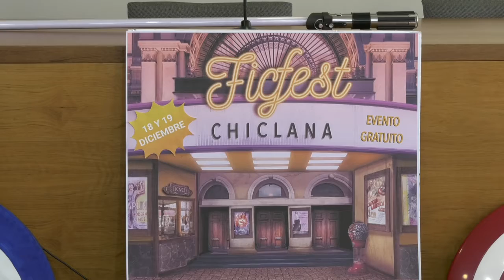CHICLANA | EL CENTRO BOX ACOGERÁ LA I EDICIÓN DEL "FICFEST" LOS DÍAS 18 Y 19 DICIEMBRE